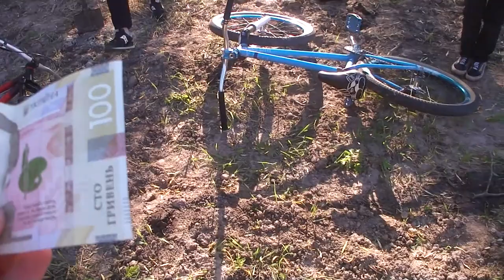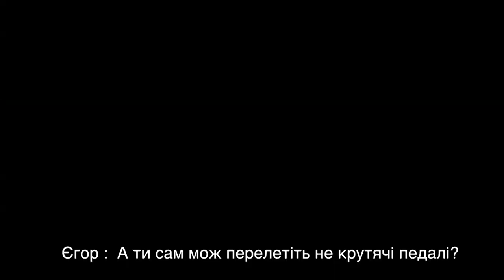ПЬЯНЫЙ МУЖИК ДАЛ ДЕНЕГ НА ТРАМПЛИНЫ, ПРОХОДЯЩИЙ МИМО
Серия о том как я засудил Егора
о Том как левый мужик дал денег на розвитие трейлов
о Том как много пац пришло помоч!
и конечно же не без нарка в подьезде который курил сигареты и шляеться с ковром под рукой уже не  сколько дней у меня в подьезде